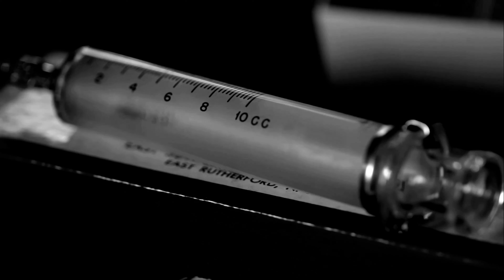T-Falcon - Grotesque Et Dégoûtant (Radio Edit) (Official Music Video)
Inspired by the new French hard techno / neo rave sound, T-Falcon comes with his hardest track ever: Grotesque et Dégoûtant! After laying down the drums and synths, he feels that something is missing: VOCALS. Dirty, French, evil vocals. He searched and searched and finally found the perfect dialogue in the cult classic La Grande Bouffe (1973)! This one is going to be big...

Artist: T-Falcon
Title: Grotesque Et Dégoûtant
Label: REFINERY RECORDS
Format: Digital
Genre: Electronic
Style

Artwork by T-Falcon
Mixed & Mastered by T-Falcon

Tracklist:
A1. T-Falcon - Grotesque Et Dégoûtant (Radio Edit)

Eindhoven-based artist T-FALCON is ready to kick ass and chew bubblegum. And he's all out of gum...

As a DJ, T-Falcon is known for his raw and powerful sets. His industrial, dark warehouse techno sound reflects his love for heavy underground raves and won't stop until the crowd can't go anymore.

As a producer, he is heavily influenced by techno, acid, psytrance and the harder styles. Growing up in The Netherlands, he clearly grew up listening to old-school gabber hardcore, which shapes his heavy sound today.

T-Falcon:
True. Eindhoven. Techno.

[Hardcore Techno] T-Falcon - Grotesque Et Dégoûtant (Radio Edit)